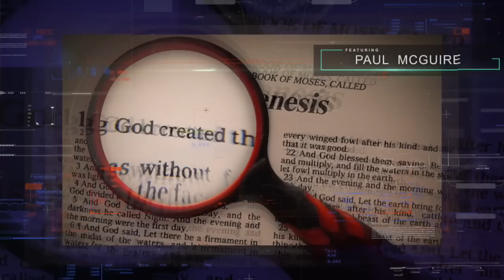TPMR 10/12/18 | THE POWER OF HUMAN RELATIONSHIPS | PAUL McGUIRE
Join Internationally Recognized Prophecy Expert, Minister, Speaker and Author, Paul McGuire as he analyzes current events through the lens of Bible Prophecy. Every Monday through Friday 4 - 6 PM Eastern Time.

The Paul McGuire Report radio ministry is a ministry of faith and we are believing God each month to lay on the hearts of the listeners to support us if they are being blessed. We have asked, and are believing God, to touch the people of God, businesses and organizations to sow into this ministry that they also may be blessed!

Your support enables us to stream Paul’s messages from God’s prophetic Word on Blog Talk Radio, YouTube, SoundCloud and various other podcast applications. With your help we will begin broadcasting in the near future from our own TV and Production Studio “The Paul McGuire Report” on our Roku Channel as well as other channels as they become available and to live stream our regular Prophecy and Prayer Meetings.

Paul McGuire